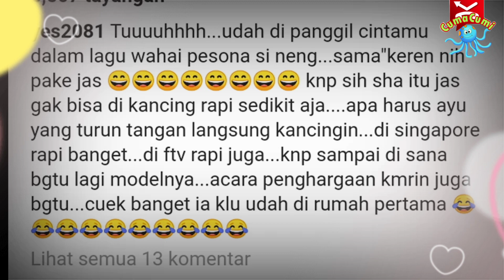khangeenn Shaheer Sheik, Ayu Tingting Buktikan Dengan Hal Ini, Ayu Shaheer